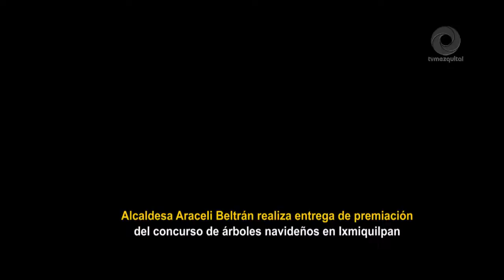Alcaldesa realiza entrega de premiación del concurso de árboles navideños en Ixmiquilpan.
Alcaldesa Araceli Beltrán realiza entrega de premiación del concurso de árboles navideños en Ixmiquilpan.